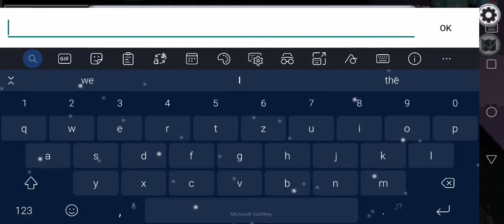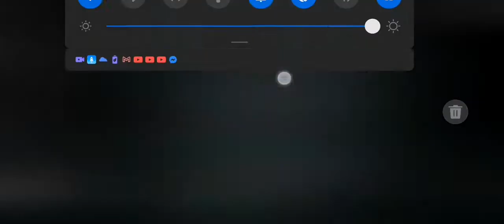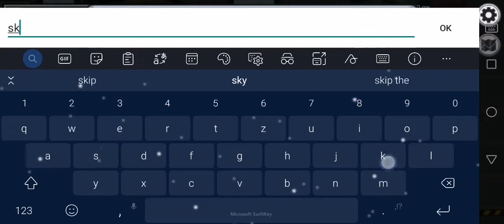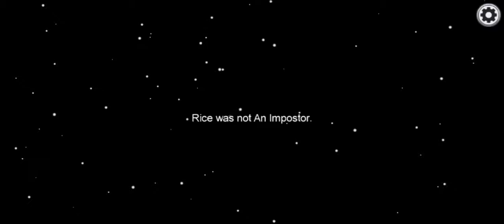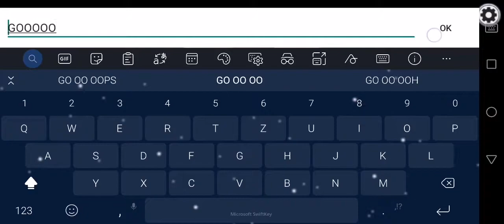Oof man chilin #3